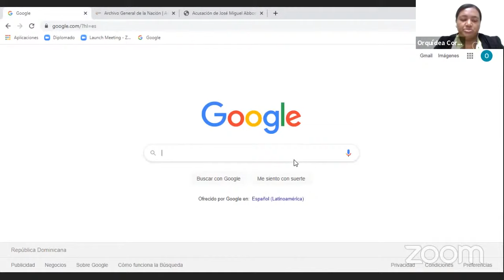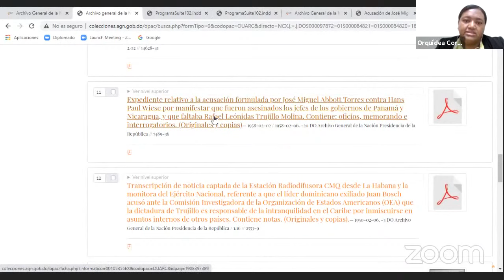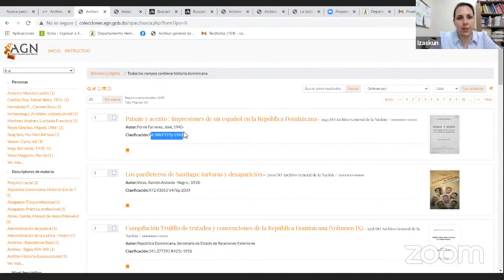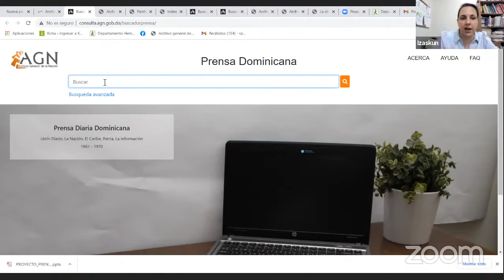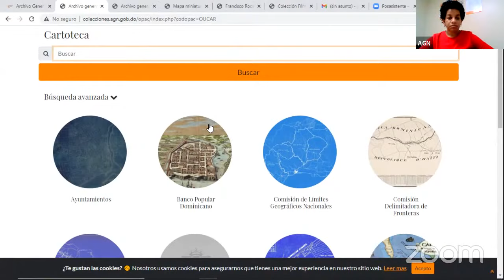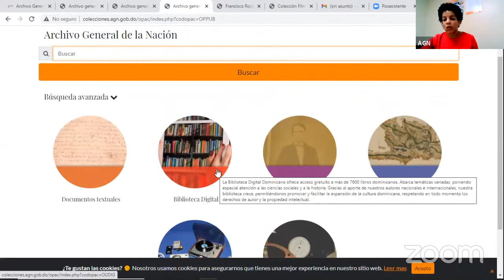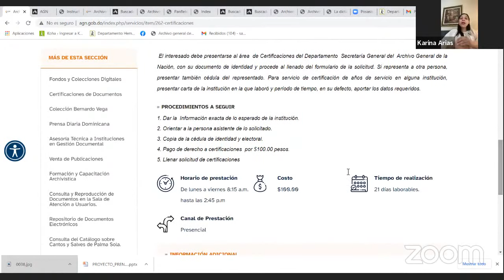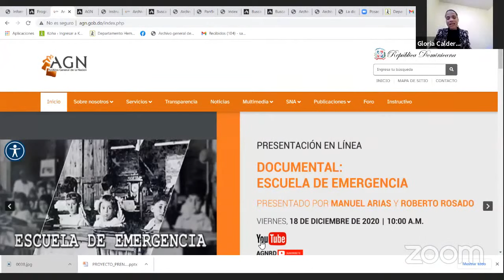Uso de la página Web y las diferentes plataformas de acceso a la información del AGN